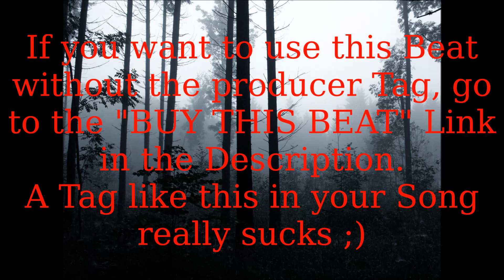[☆RAP BEAT☆]"Mystic" (prod. by physX Music)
Instagram (music): @physx.music
Instagram (private): @youknowmeanyway_